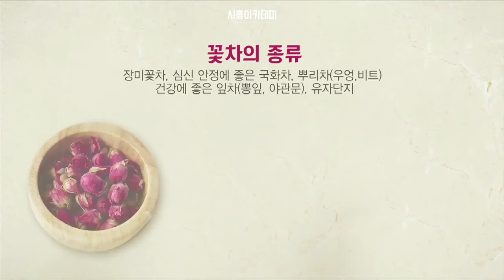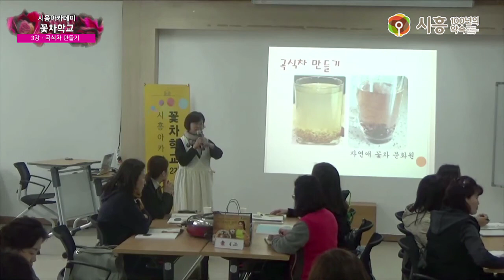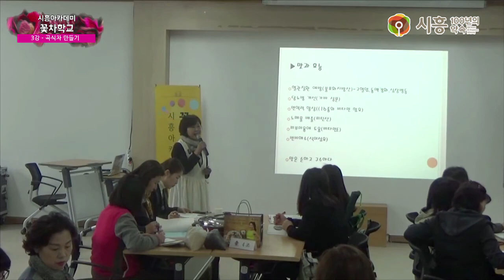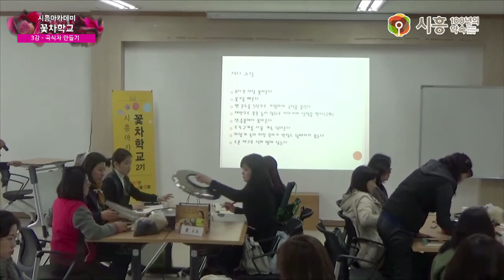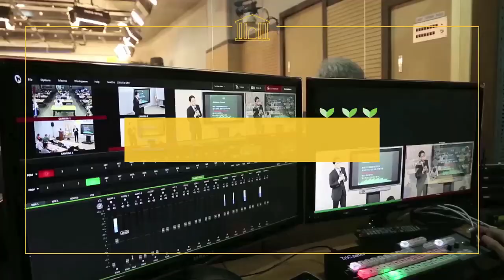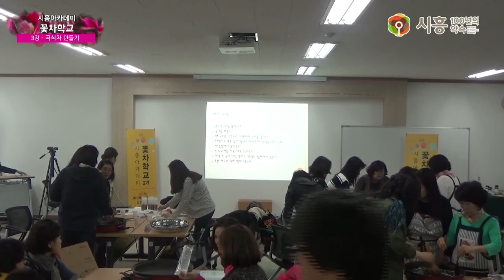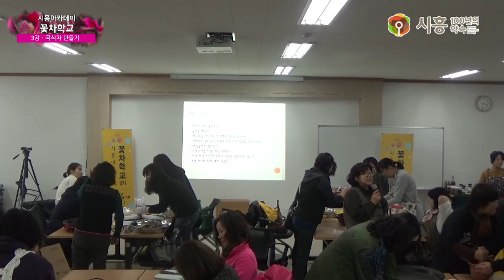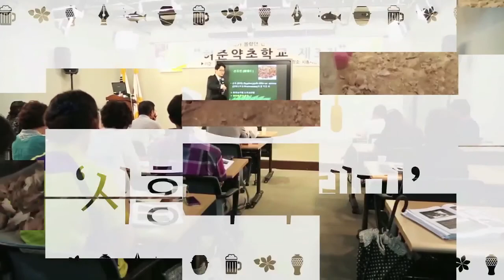[시흥아카데미] 꽃차학교2기 3강 「곡식차 만들기」 - 이명선(자연애 꽃차 문화원)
[시흥아카데미] 꽃차학교 2기 3강 「곡식차란 무엇인가? (이론) + 곡식차 만들기-현미차, 흑미차, 현미녹차(실습)」 - 이명선 / 자연애 꽃차 문화원

내 용 :  곡식차란 무엇인가? (이론) + 곡식차 만들기-현미차, 흑미차, 현미녹차(실습)

강 사 :   이명선 / 자연애 꽃차 문화원

촬영일시 : 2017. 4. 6 (목)

영상길이 : 1시간

■ 학교장 : 이미세 / 산약초한방꽃차 명인

■ 촬영 : 박소영

■ 편집 : 박소영

■ 제작 : 시흥시